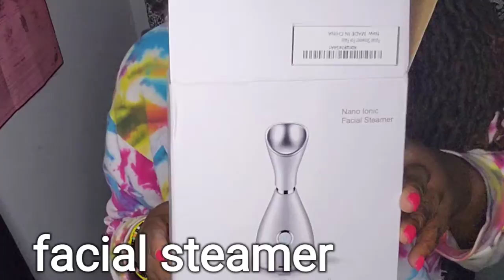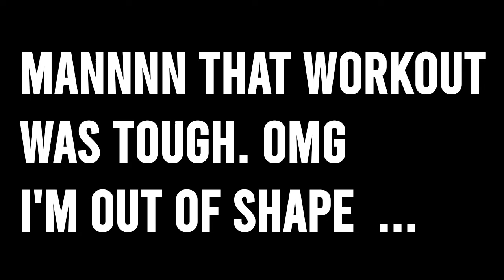Vlog: ugghh my nails + More Amazon packages + Self Care finds